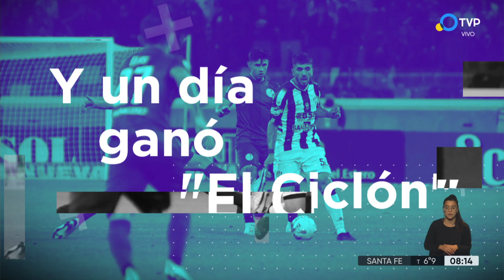Ganó San Lorenzo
El “Ciclón” volvió al triunfo en Santiago del Estero por 2 a 0 frente a Central Córdoba. Sebastián Torrico estuvo en banco de suplentes y Francisco Perruzzi salió reemplazado por una molestia física.